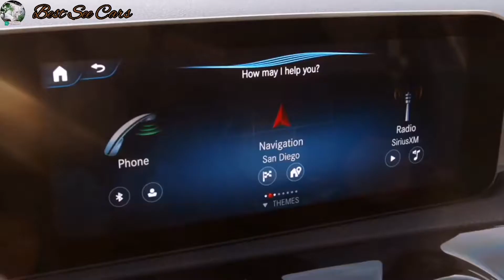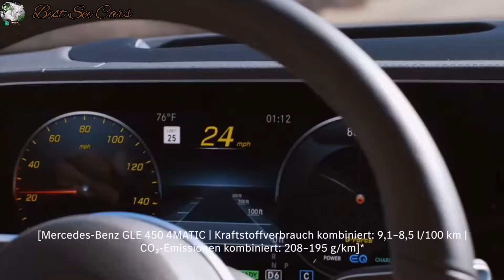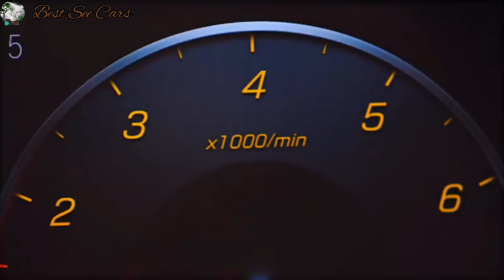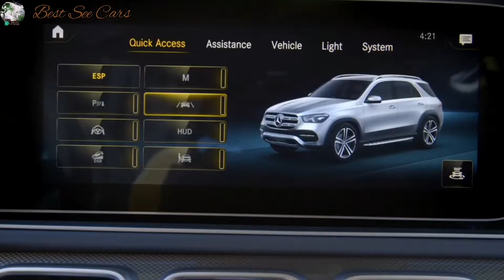New Mercedes GLE 2021-2022 Styling and Features